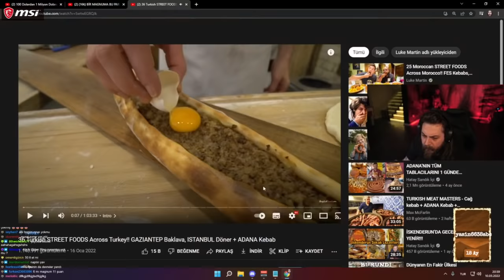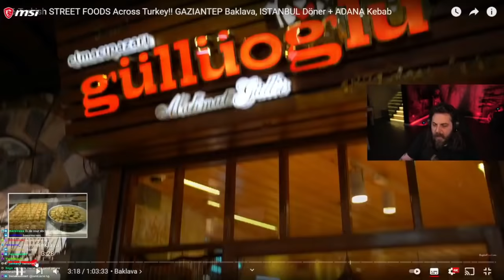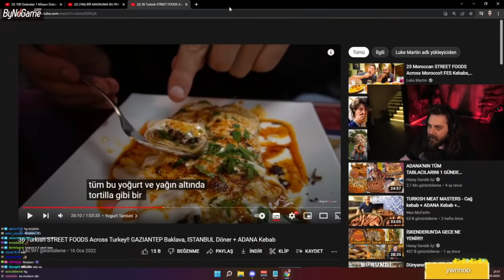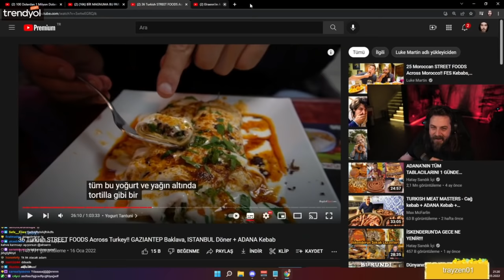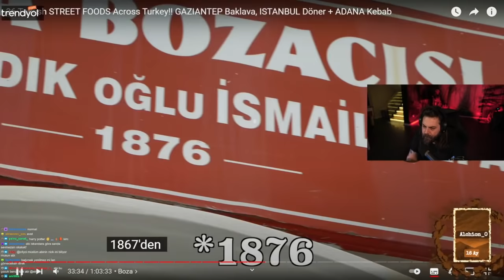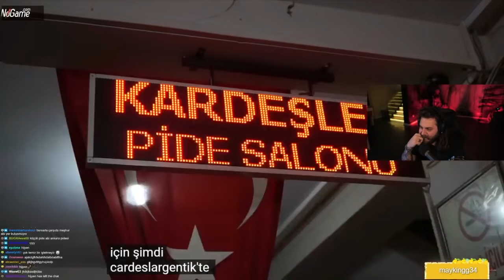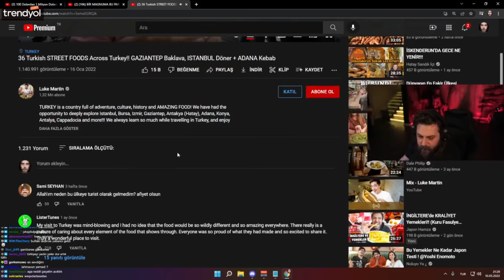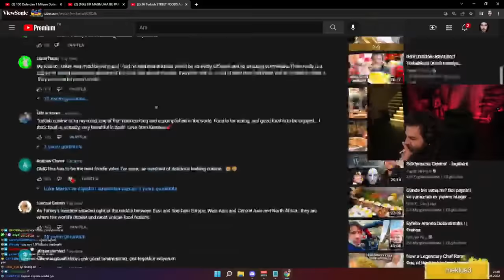Elraenn - "36 Tane Türk Sokak Lezzeti" İzliyor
Elraenn Sokak Lezzeti izliyor
Elraenn 36 Tane Sokak Lezzeti izliyor